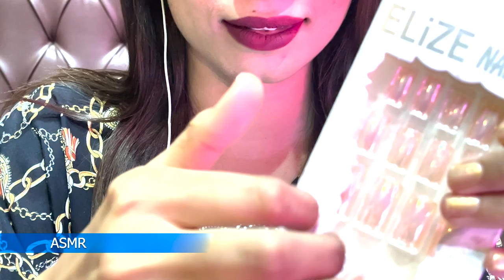ASMR Makeup Brushes Plastic Bag Sounds And Some Triggers Sounds || Mawra Asmr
The family you’ve always needed. This is your safe space, and if nobody has told you they loved you today, I love you, with all of my person. We sound like a cult, because we probably are.

I hope this suffices as the ONLY ASMR video you will EVER need! I’ve included tons of tingly magic for you to relax or sleep to, hopefully both. Including bunches of mimic sounds and tapping, close your eyes, and unintentional ASMR for you, too, family. I’m happy to be back with you and hope to stay by your side. Know you have family in me, always. See you soon!